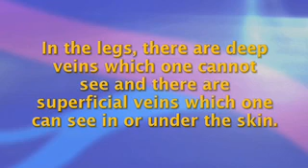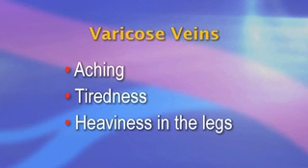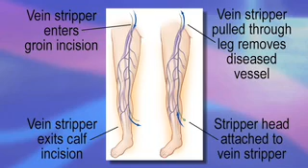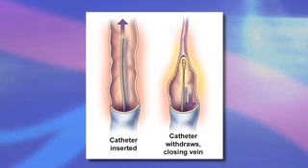Varicose Vein Management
Hello, I am Dr. Dr. Rob McLafferty, a vascular surgeon, and this is a Society for Vascular Surgery briefing about varicose veins.  Varicose veins in the legs are a very common affliction in both men and women -- affecting upwards of 25 million people in the United States. Veins are the tubes in the body that carry the blood back to the heart. In the legs, there are deep veins which one cannot see and there are superficial veins which one can see in or under the skin.